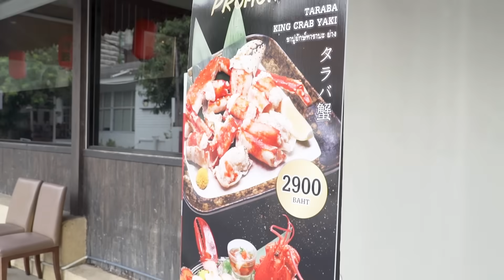เนื้อ A5, ปูอลาสก้า, ไข่หอยเม่น ไม่อั้น !!!!